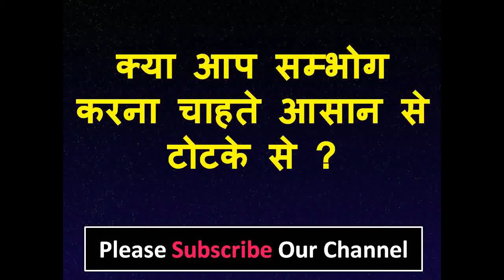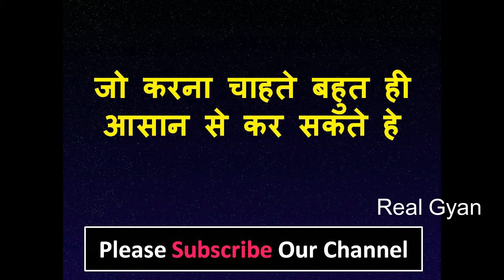एक सुपारी सम्भोग की तैयारी - जितनी मर्जी ले आओ फिर कोई मना नहीं करेगी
नमश्कार